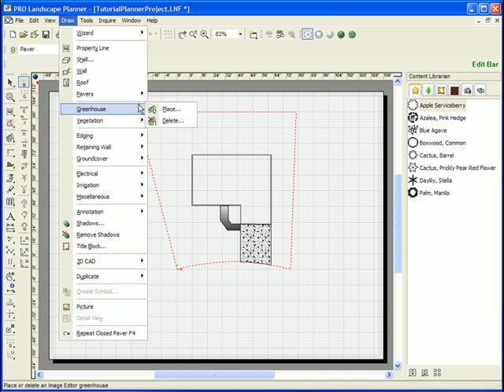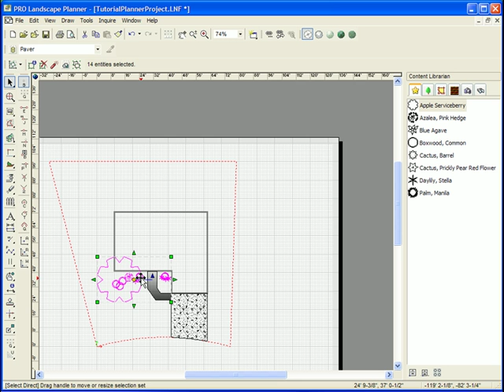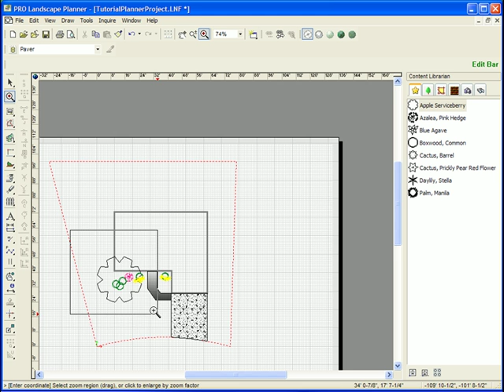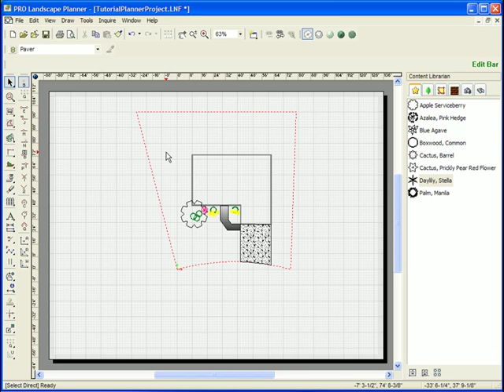Placing Image Editor Greenhouse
Demonstrates how to place the plant selections from a Image Editor project into a Planner drawing.